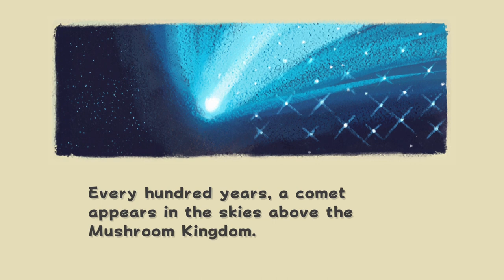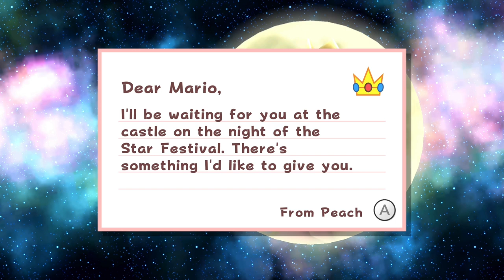"COSMIC BEGINNINGS" - Super Mario Galaxy - 01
This is the first let's play of the channel and my personal favourite Mario Adventure! We're starting things off with a bang!! Any advice on how to make videos better is greatly appreciated! Also this is the Switch version of the game, not the Wii version!

I only have Facebook for social media, and I don't have a link so check out Alexplain on Facebook!